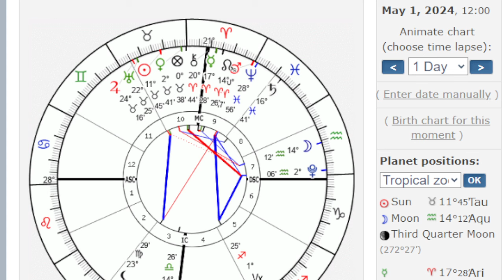April 29 - May 5, 2024 / Venus Enters Taurus / Mars Enters Aries / Third Quarter Moon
(you can also purchase readings here)